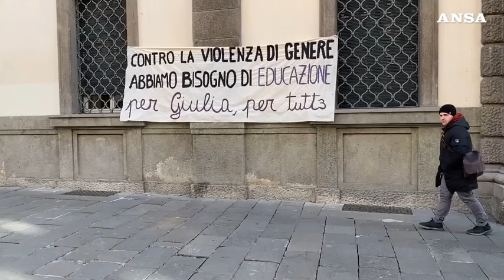Giulia Cecchettin, l'Universita' di Padova le conferisce laurea alla memoria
Il padre Gino: "Hai provocato uno squarcio nelle nostre coscienze, nella mia per prima"